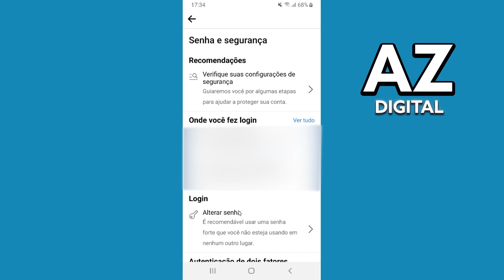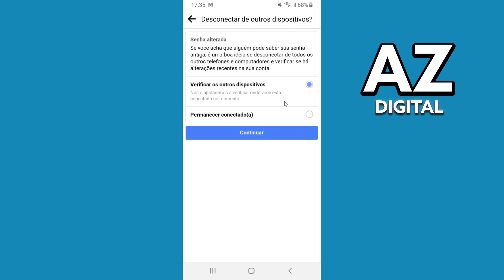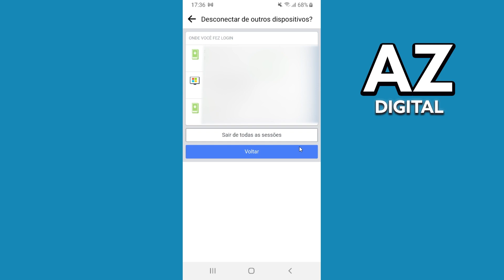Como Mudar a Senha do Facebook e Desconectar de Outros Dispositivos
Nesse vídeo vou tirar suas dúvidas sobre como mudar a senha do facebook e desconectar de outros dispositivos, e se é possível ou não fazer isso.

Espero ter ajudado com o vídeo! Se você tiver mais alguma dúvida sobre como alterar a senha do facebook e desconectar de outros dispositivos, comente abaixo!